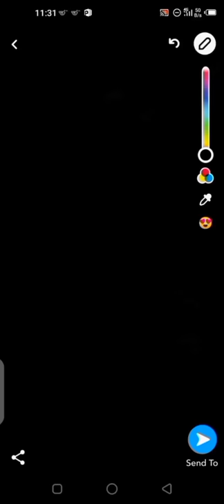black board art on cell phone || day 18